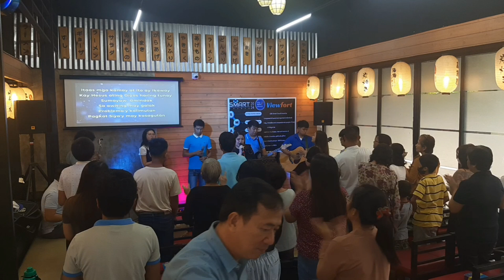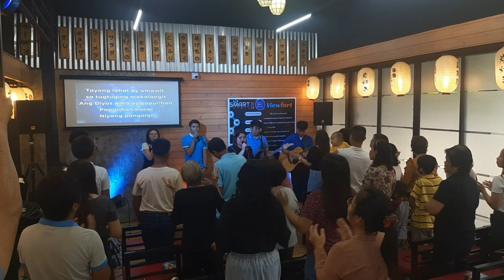Awiting may Galak(Ang Diyos na tapat)/ Nararapat/ Diyos na salinlahi/ You you are God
FWM(Faithful Worship Ministry)
July 27,2024